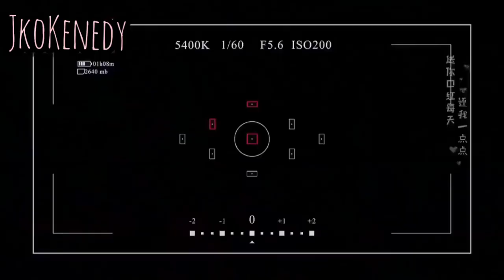KOREAN DRAMA With// Manipuri Songll ROMANTIC SCENE